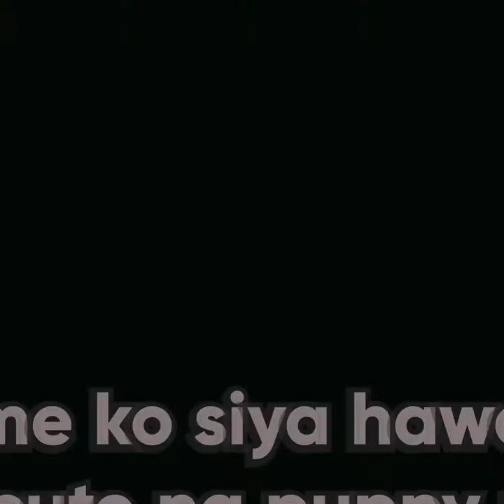BABY Dog SHIH TZU | Puppy 9 Months old